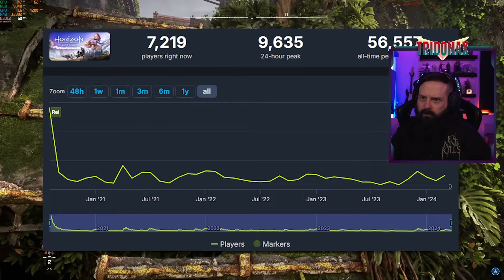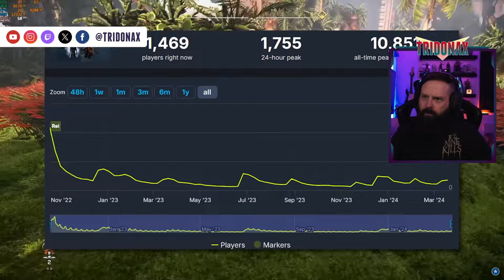😳 REAKTION auf Die neue PC-Version von Horizon ist der Wahnsinn! 🤩 | STREAM REACTION #117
Moin Leute!

Ich schau mir heute das Video "Die neue PC-Version von Horizon: Forbidden West ist der Wahnsinn!" an.

Viel Spaß!